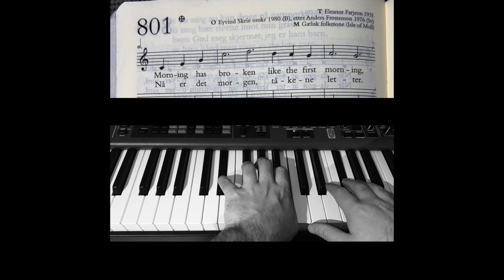Morning has broken/Nå er det morgen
Nu är det morgon
Nå er det morgen
Bunessan
Dagen har våknet
Skaperens stemme
Jupmelen gïele

M: Gælisk folketone (Isle of mull)

Piano/elpiano: Kåre Øgreid

eller en annen streamingtjeneste.